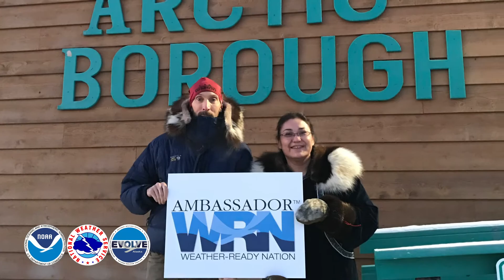A New Era for Weather Balloon Launches in Fairbanks, Alaska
A new weather balloon autolauncher in Fairbanks began operating this Thursday, April 19, 2018, as part of an Evolve NWS Alaska Demonstration Project.

The new system automatically fills and releases a balloon with the touch of a button. This new technology benefits all of Alaska by allowing more time for staff to focus on your Alaska weather, and improve Impact-Based Decision Support Services to core partners and decision makers who help keep your community safe.